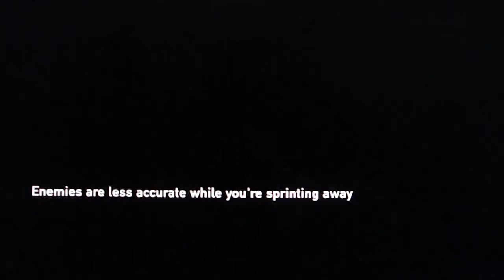The Last Of Us Playthrough Part 33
I'm doing a playthrough of The Last of us on ps3 with live funny ass commentary! :D